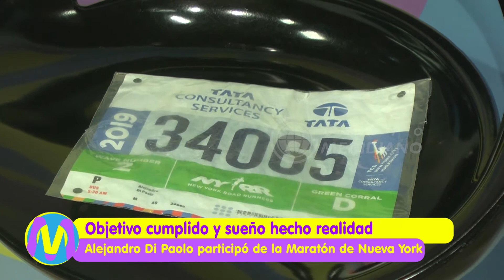Alejandro Di Paolo participó en la maratón de Nueva York